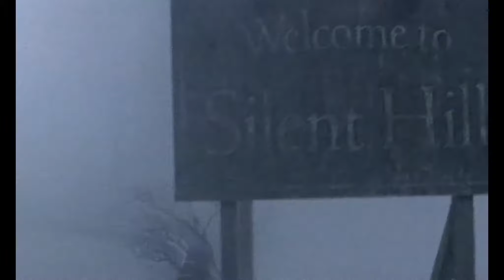TOP HORROR Games 2020/2021 for PS4/PS5/SWITCH/PC/XBOX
SILENT HILL- 0:15
RESIDENT EVIL 8- 1:44
OUTLAST 3- 4:27
SCORN- 5:57